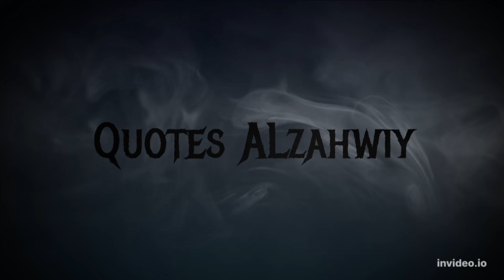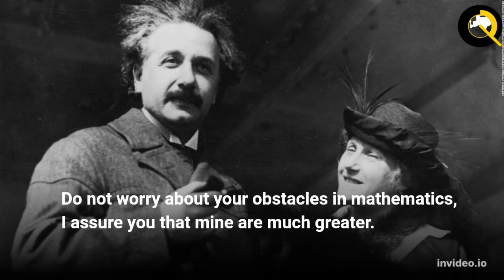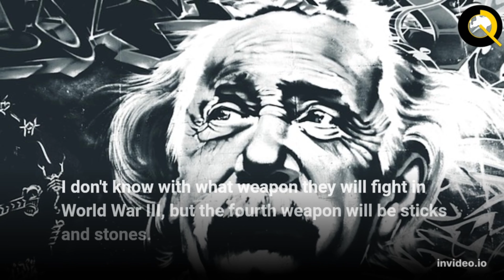These 15 Albert Einstein's Quotes Are Life Changing